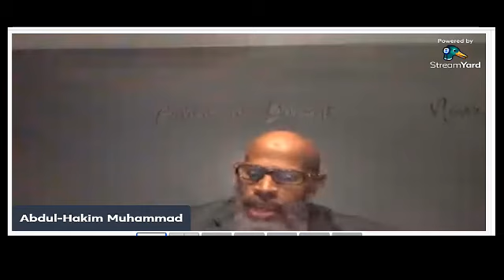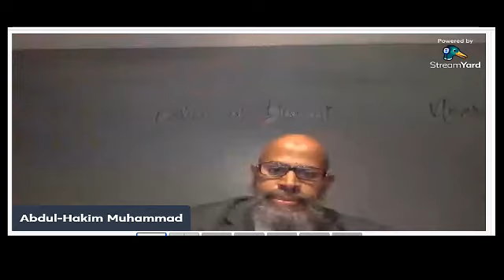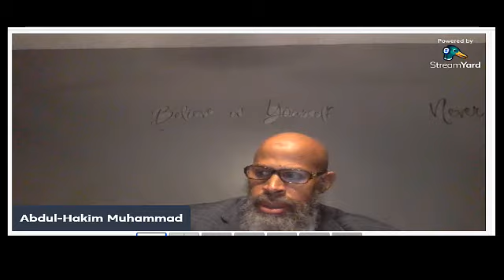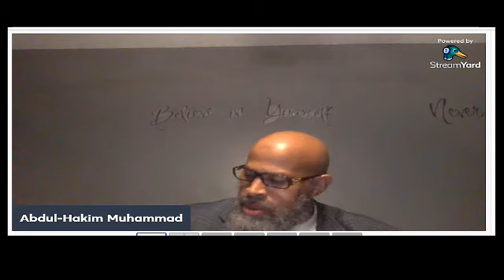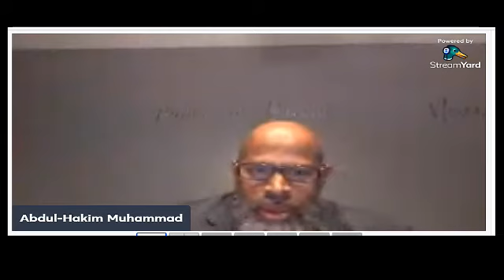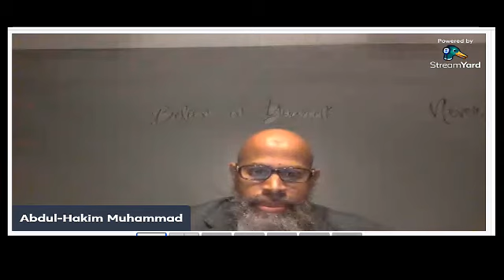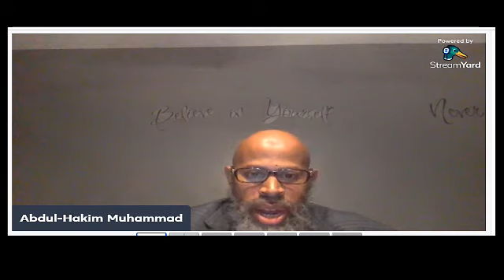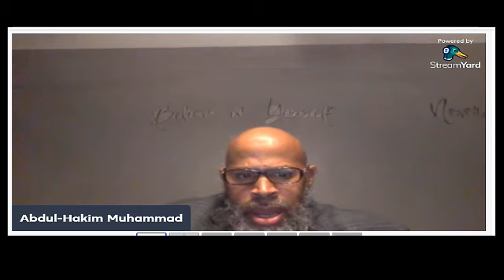From Pen 2 Pen 01 October 2021 GMAP